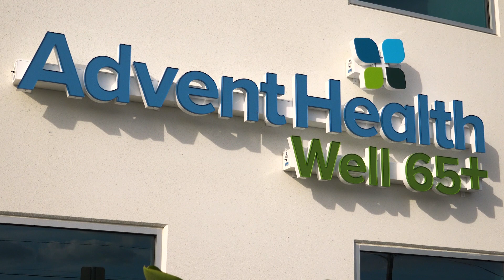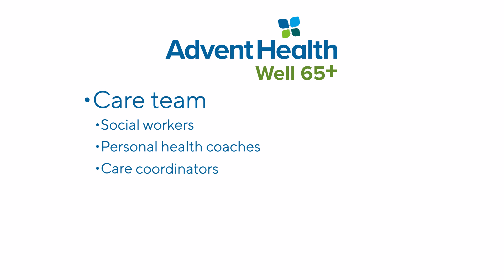A New Model of Care, Designed Specifically for Seniors | AdventHealth Well 65+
AdventHealth Well 65+ is a new model of care, designed specifically for seniors. It features longer appointments, more accessibility to doctors, and a care team to serve you all in one convenient location.